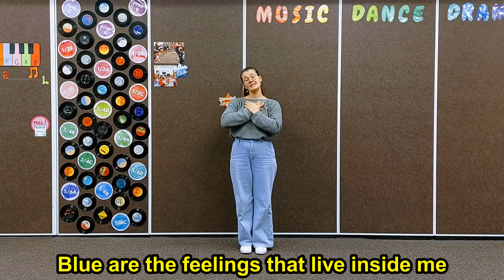I'm Blue - Dances for Kids